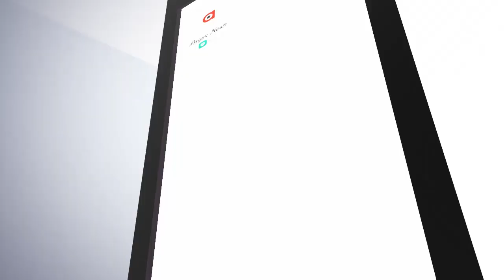କୋଭିଡ଼ ଯୋଦ୍ଧାଙ୍କୁ ରାଜରାସ୍ତାରୁ ବୋହି ନେଲା ପୋଲିସ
ଗାନ୍ଧୀ ମାର୍ଗରେ ମାସ ମାସ ଧରି ଆନ୍ଦୋଳନରେ ବସିଥିବା ମହିଳା ସ୍ୱାସ୍ଥ୍ୟ କର୍ମୀଙ୍କୁ ଆଜି ଆନ୍ଦେଳନ ଜାଗାରୁ ଉଠା ଯାଇଛି। ହେଲେ ଦାବି ପୂରଣ ହେବା ପୂର୍ବରୁ ଆଜି ମାଡିବସୀ ଉଠାଇ ନେଲା ପୋଲିସ। କିନ୍ତୁ ଏ ପର୍ଯ୍ୟନ୍ତ ହୋଇ ପାରିଲା ନାହିଁ ଦାବି ପୂରଣ.